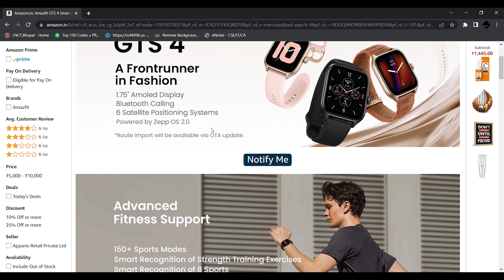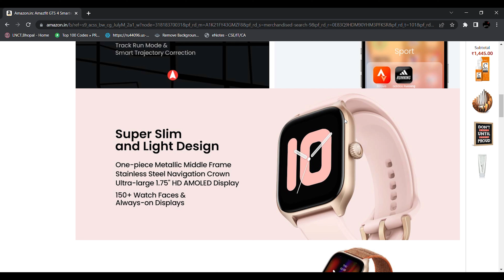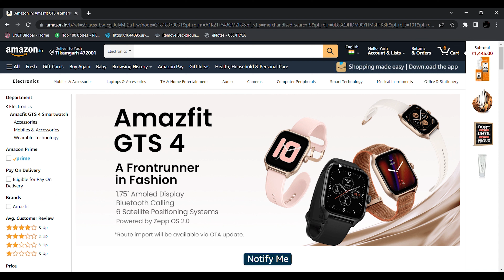Amazfit GTS 4 | Best Smartwatch or Not | Worth waiting for it?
WELCOME TO MY VIDEO HOPE TO SEE YOU ON MY CHANNEL TOO,
 I REQUEST YOU TO WATCH THESE VIDEO AND SHARE WITH YOUR FRIEND & FAMILY.
MY JURNEY IS STARTED AND HOPE TO SEE YOU AGAIN AND AGAIN IN MY YT JURNEY..

JAI HIND
JAI BHARAT

MOBILE/MIC- ONEPLUS 7